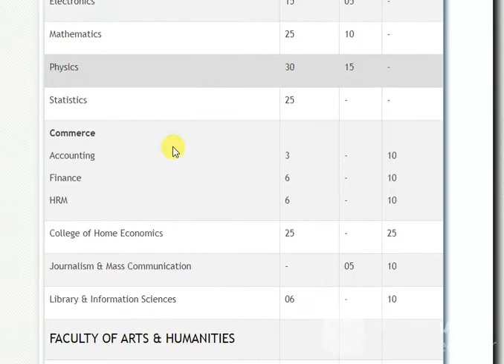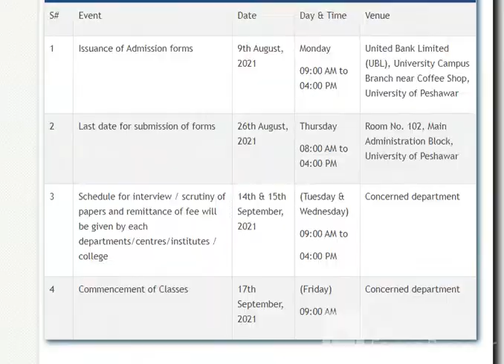ADMISSION OPEN OF MS/M.Phil &PhD Program Fall 2021-22 UNIVERSITY OF PESHAWAR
MS/M.Phil
(Course & Research Based)
& PhD Program
Fall 2021-22